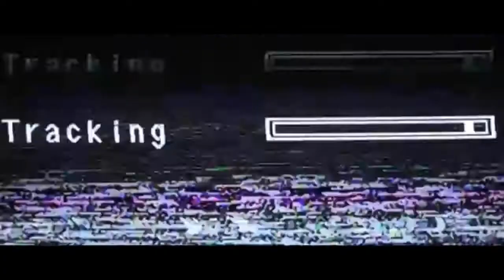Art the Clown (Monster)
(Don't own rights to music and warning this video has lots of gore and maybe disgusted for young viewers and if u dont like horror don't watch it)